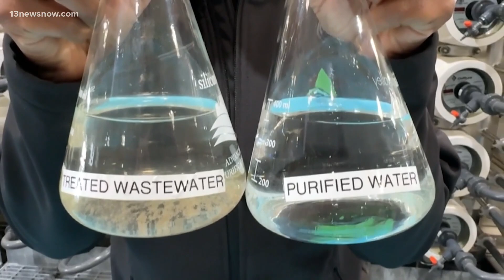California wastewater project, comes after recent drought conditions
California is taking a new step to ensure the future of its water supply, by turning wastewater into drinking water.